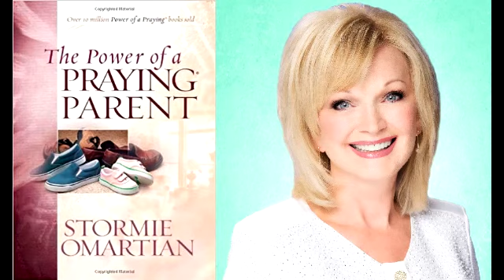The Power of a Praying Parent - Introduction - Stormie Omartian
Stormie Omartian's bestselling The Power of a Praying series (more than 28 million copies sold) is rereleased with fresh new covers and new material to reach a still-growing market of readers eager to discover the power of prayer for their lives. After 20 years of raising her son and daughter alongside her husband, Michael, Stormie looks back at the trials and joys of parenting and the power in praying for her children. In these easy-to-read chapters, Stormie shares from personal experience as to how parents can pray for their kids' safety, character development, adolescence, peer pressure, school experiences, friends, and relationship with God. This resource will help you to be an amazing praying parent whether your kids are three or thirty-three.